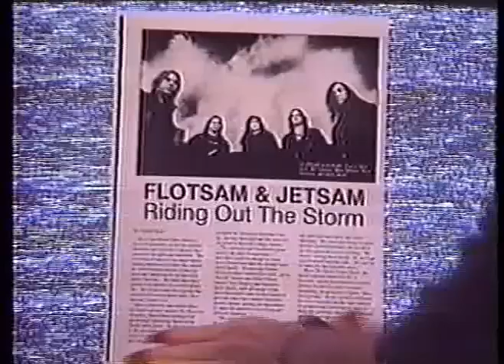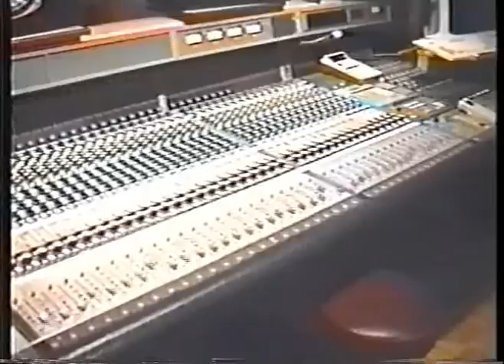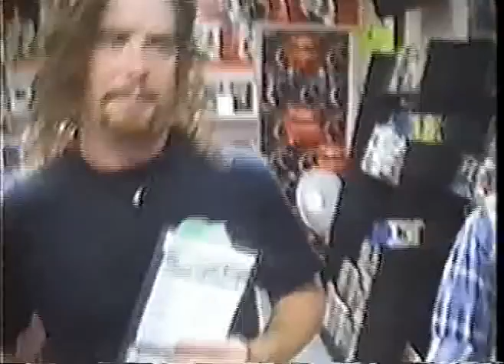FLOTSAM & JETSAM Profile Ep10 MetalWorks KASR VIDEO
This is an artist EPK in support of Phoenix's own super metal group: Flotsam & Jetsam and thier 1992 cd: Quatro.

Kasrvnotebook: The band's original name was Paradox, until bassist Jason Newsted joined with Kelly Smith and 2 other guitarists. It was then changed too Dredlox. From there Mark Vasquez and LL Cool Kevin Horton joined the band and changed the name to Dogz. Bassist Jason Newsted joined in 1982. He came to Phoenix with his band Gangster from Detroit on their way to California they broke apart while in Phoenix. Kelly saw Ak sing at his high school talent show. Singing "The Goodbye Girl". One Summer they were in the same summer school class. Kelly asked if wanted to try out and it was on. We called him the "2 weeker" since it was his trial period. AK sang Judas Priest better than Rob on his best day back then. Erik A.K. arrival was in 1983. Ed Carlson was to follow in 83. Taken from a local rival band called "Exodus". No it's not that one. The band renamed itself Flotsam and Jetsam after writing a song inspired from a chapter of J. R. R. Tolkien's The Two Towers. Hense the unheard song "Flotsam and Jetsam".

The band made its live debuts in local clubs which would allow them eventually to play with bands such as Megadeth, Armored Saint, Alcatraz, Malice, Exciter, Merciful Fate, Riot,Autograph. Flotsam and Jetsam released two demo tapes in 1985, Iron Tears and Metal Shock. We created our own video Hammerhead from the Metal Shock demo. We taped it in Jason and Ed's apartment living room. From there we made a live video from the infamous Bootlegger in Phoenix. Those combined with the demos enable us to get on Metal Massacre 7 the precursor for the acclaimed release of "Doomsday for the Deceiver". Debut on July 19th, 1986.

Quatro: Troy Gregory left the band shortly after for Prong and the band had to find a new bassist once again, eventually hiring Jason Ward to fill the role. Cuatro saw the band change their style mixing thrash metal with grunge sound. The album was rather successful, nevertheless. Flotsam and Jetsam made some efforts concerning the promotion: four singles were released and a video was shot for the songs Swatting at Flies and "Wading Through the Darkness".

KASR VIDEO was a weekly 2 hour offshoot of the Arizona State University's original alternative radio station that aired on public access in Phoenix. The music video show featured rarely scene and new music not in the "main stream." Along with non-conventional interviews it became a guilty pleasure with the midnight party crowd.  For more info on ASU Student radio goto